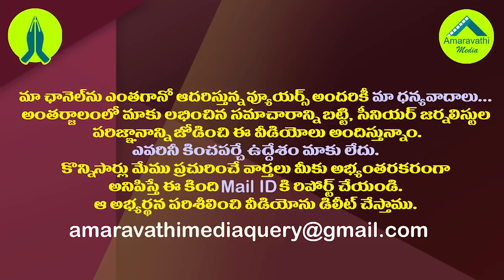జగన్ లేఖపై విచారణ షురూ..నిపుణులు చెప్పిన 5 కారణాలు ఇవే|Legal Experts Want to Inquiry on Jagan Letter